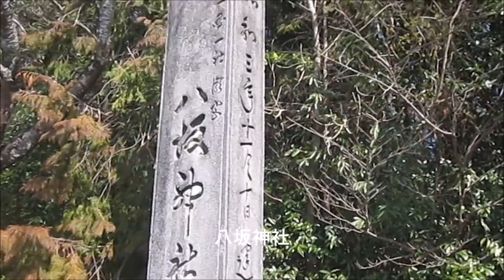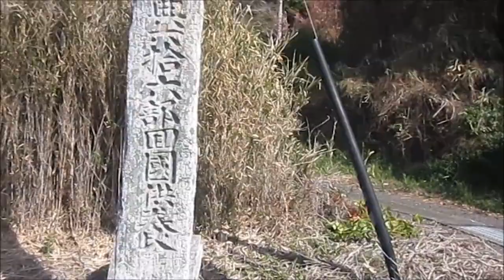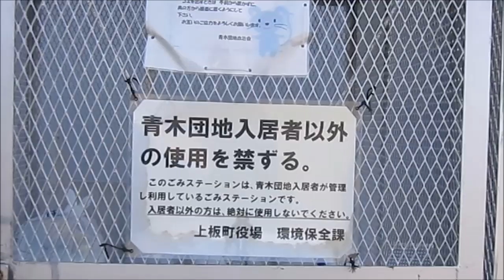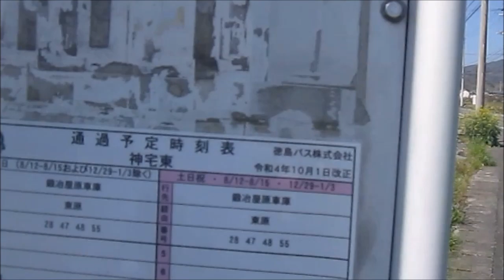徳島県板野郡上板町神宅青木